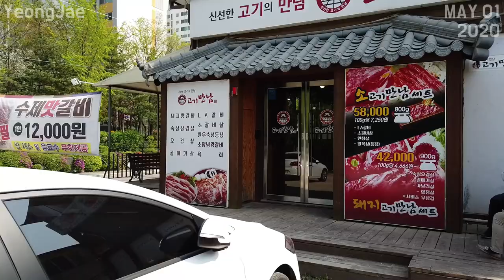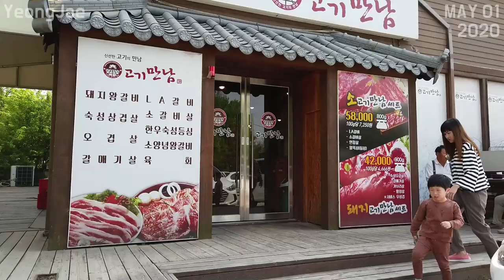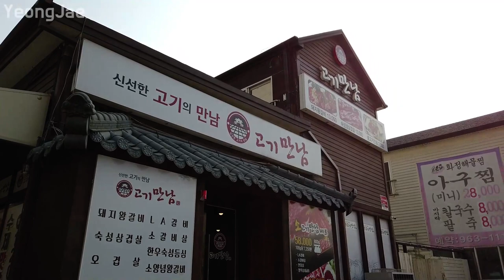All-You-Can-Eat Korean Marinated Pork BBQ, Korea Corea 돼지갈비 무한리필 먹고 먹은 만큼 운동하기! 20200501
고기만남 일산점 Gogi Mannam
14, Hwasu-ro 14beon-gil, Deogyang-gu, Goyang-si, Gyeonggi-do, Republic of Korea